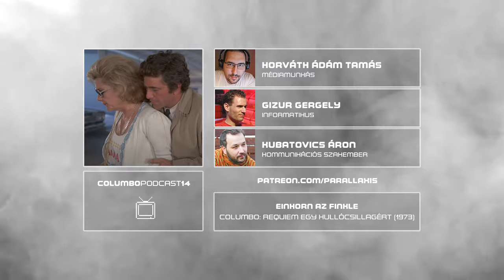Einhorn az Finkle | Requiem egy hullócsillagért (1973) | CsM1K #14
Nora Chandler, az egykoron ünnepelt mozicsillag dühösnek és tehetetlennek érzi magát, amikor világossá válik számára, hogy személyi asszisztense és egyben bizalmasa, Jean éppen azzal a férfival készül frigyre lépni, aki zsarolja és már lassan az őrületbe kergeti. A díva úgy dönt, nincs más megoldás, mint eltakarítani az útból Jerry Parks-ot. Mindent el is tervez, ám a zsaroló helyett a kocsiban ülő Jean hal meg... A Csak még egy kérdés! – a Columbo podcast következő részében a Rekviem egy hullócsillagért című epizódot beszéltük ki.